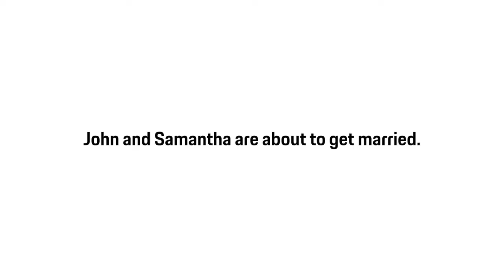01 A Porsche Wedding 'I do' at 70mph